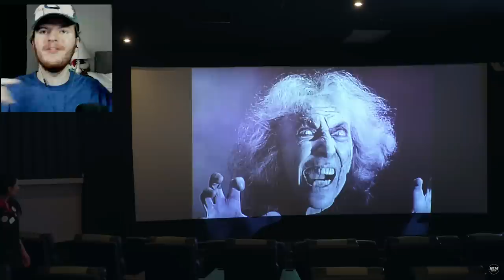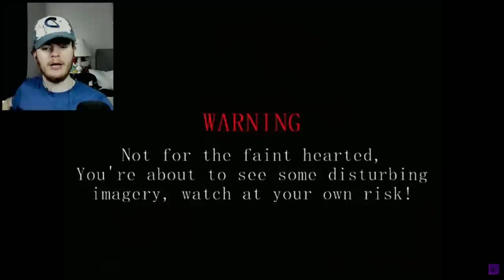I WILL NEVER BE ABLE TO WATCH CARTOONS AGAIN AFTER THIS... | Zach Reacts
Happy Monday! That means another episode of ZACH REACTS! Today we've got some spooky ones yall sent into the Discord! and we had a BLAST.

Zach Reacts